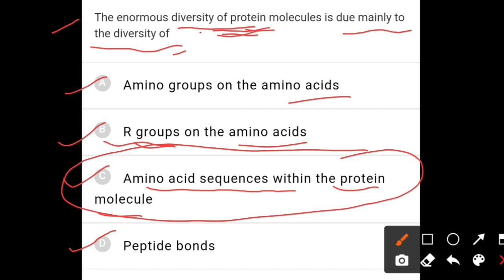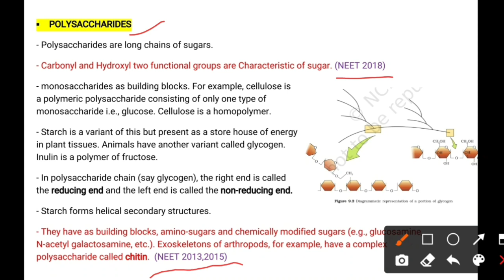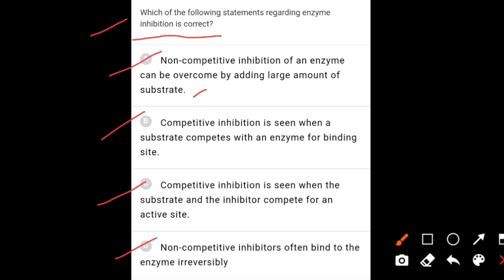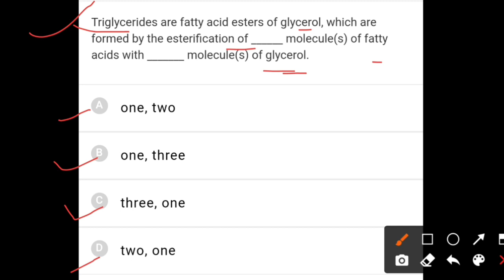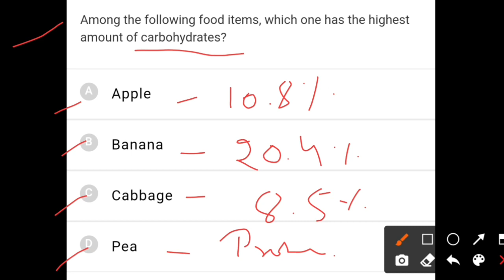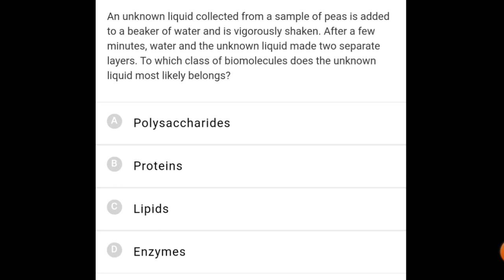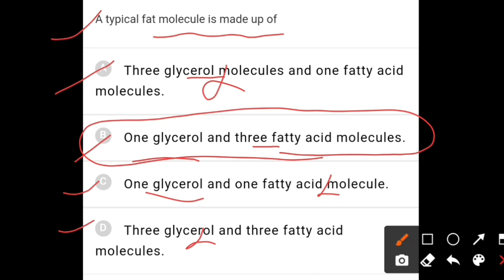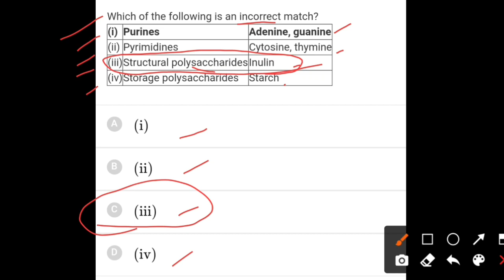Biomolecules class 11 ncert NTA abhyas mcq for NEET exam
Keypoints :-

• 90/90 Questions from these notes in NEET 2020

Biology chapter wise mcq for neet
Biology chapter wise questions for neet exam
neet exam

Thanks